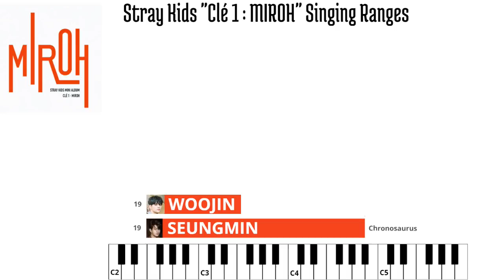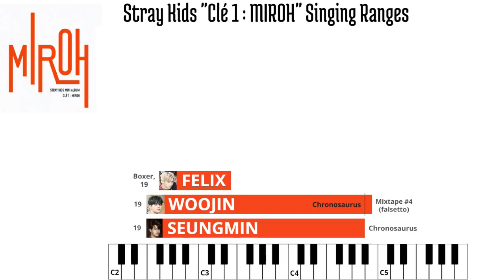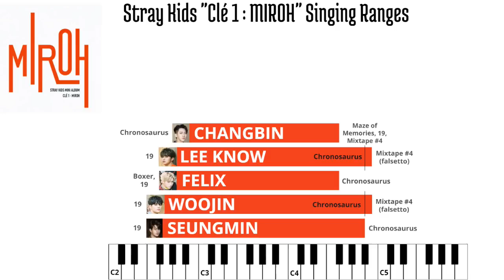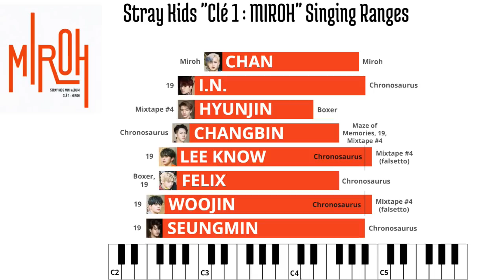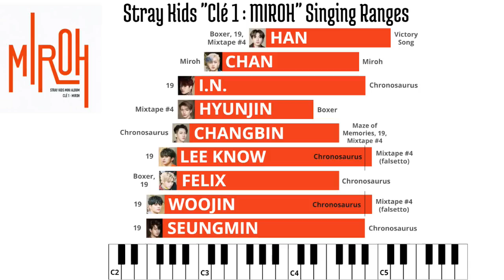Stray Kids vocal ranges in "Clé 1: MIROH" album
The lowest and highest note each Stray Kids member sings in their 4th official mini-album, "Clé 1: MIROH"! Note, not indicative of their full vocal ranges! This chart only shows what they sing in this one album~ (*correction at 5:02, should the falsetto in Maze of Memories, not Mixtape #4!)

Clé 2 is coming soon!! Get excited! :D

Also, any monetization goes toward JYP Entertainment and (thus) Stray Kids; I do not make any money from this channel.